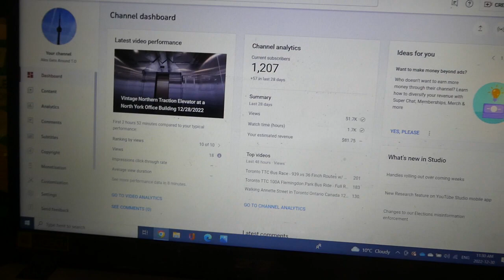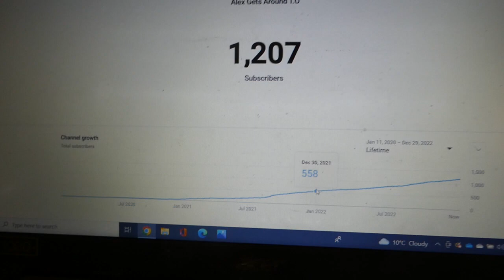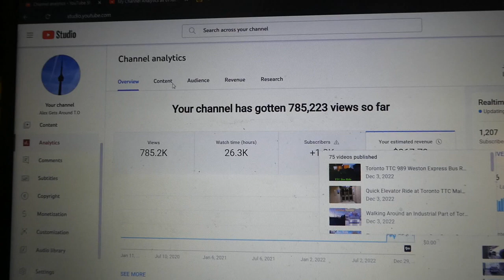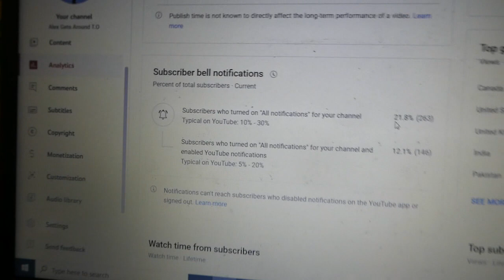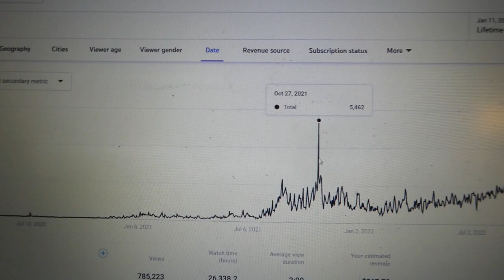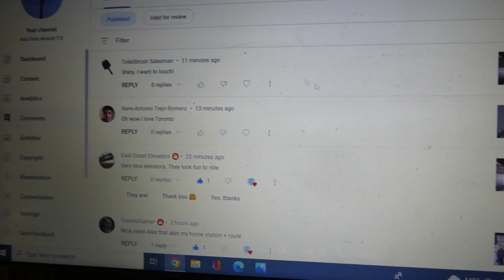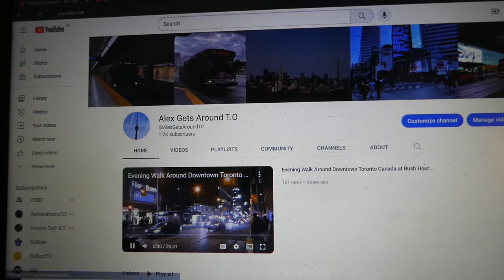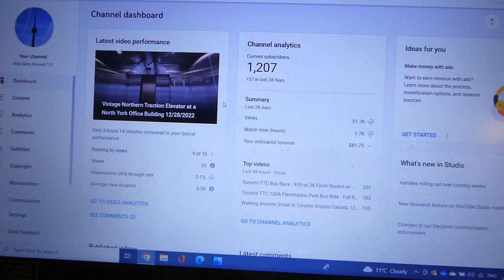2022 - A YEAR IN REVIEW!